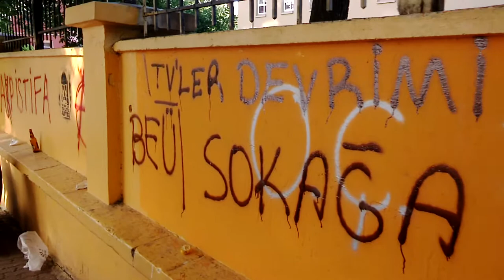Istanbul city a day after Taksim Square protests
A day after a big anti-government protest in Istanbul, Turkey, graffiti’s all over the place.